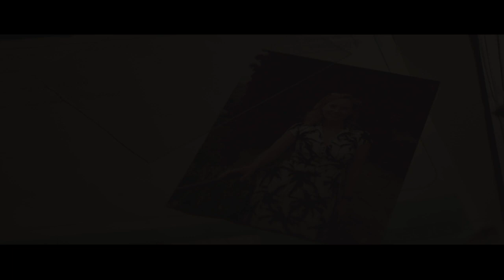Ruby Stokes, Rooney Mara, David Shields - Una (2016)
Una is a 2016 American-British-Canadian drama film directed by Benedict Andrews based upon the play Blackbird by David Harrower, who also wrote the film's screenplay. Una stars Rooney Mara, Ben Mendelsohn, Riz Ahmed, Ruby Stokes, Tara Fitzgerald, Natasha Little, and Tobias Menzies.
Una had its world premiere at the Telluride Film Festival on September 2, 2016. Una was released in the United Kingdom on September 1, 2017, by Thunderbird Releasing and was released in the United States on October 6, 2017, by Swen.
Plot:
A woman confronts an older man, her former neighbour, to find out why he abandoned her after they had a sexual relationship when she was thirteen.